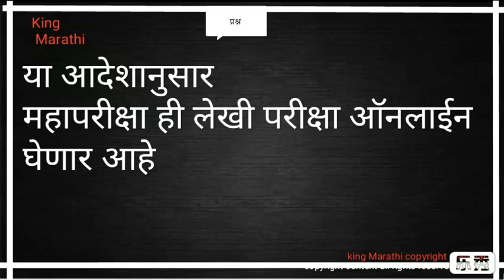पोलीस भरती 2019||police bharti 2019 update ||govt job||police bharti 2019 maharashtra